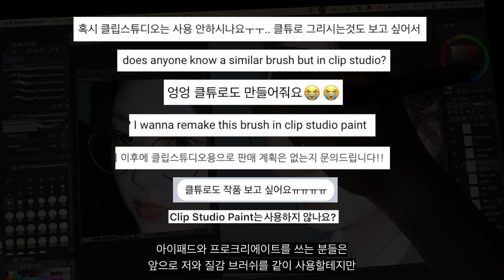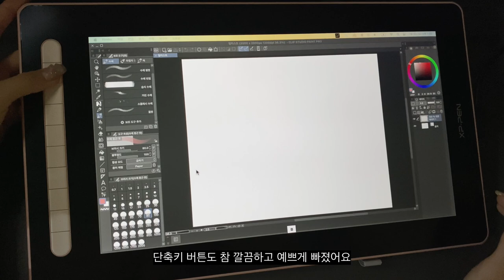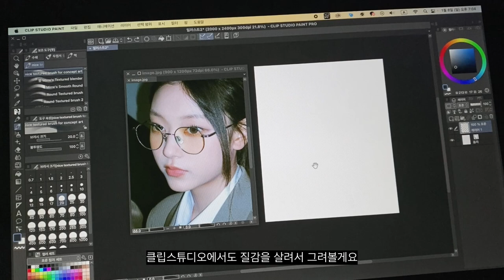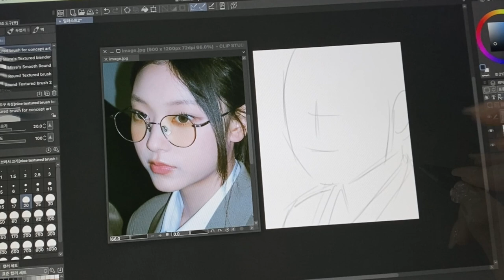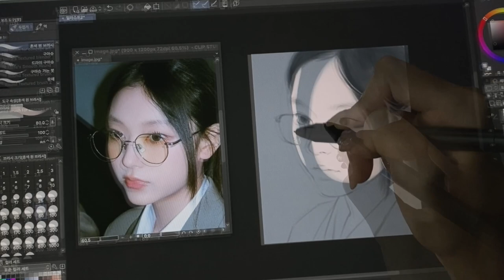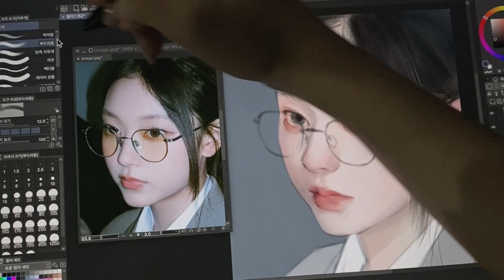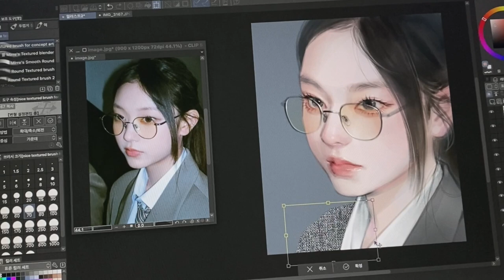XPPen🌸Artist 16 (2세대) 타블렛 리뷰 [뉴진스 해린 스피드페인팅ㅣ클립스튜디오 브러쉬 추천!]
✔️ 참여 방법:
   1.본 영상 댓글에 ‘액정 타블렛(Artist 16 2세대- 사쿠라핑크)가 갖고 싶은 이유 적기!
   2.구글 폼 작성하기! 1월 16일까지
   3.1월 17일에 당첨 결과 발표!
* XPPen 새해 할인이벤트(전 품목 최대 30% 할인! 사은품+상품권 증정!)
   이벤트 기간:1월 6일(금)~1월 30(월)

* XPPen 2023년 신상품 디자인 일러스트레이션 공모전
   응모기간:1월 5일(목)~3월 12일(일)
* 사용기기
📌XPPen Artist 16 (2세대) 액정 타블렛 구매링크:

📌Clip Studio
Brush Contents ID 1859654